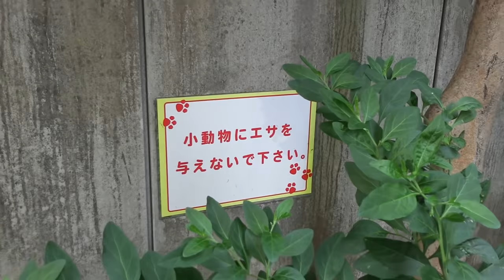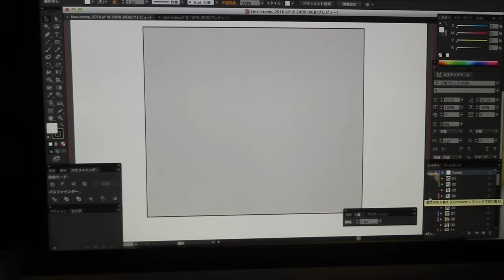顔が変わった！ 凶暴な保護猫から甘えん坊へ表情がゆっくり変化します 【 jean & pont 0284】保護猫ジャンけんポン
保護猫の飼育に悩んでいる人に多少は参考になるのではと思いジャンくんの５年間を纏めました。
我が家の方針は完全に猫の側に立って時間はかかってもゆっくり怖がらせないように気を使うやり方をとっています。
そのためこの動画を参考にした方がこれよりも早く慣らすことが可能になるのではないかと思います。
ご自分の猫さんとジャンくんを見比べながら徐々に慣らしてみてください。

保護猫の里親になることでペットの殺処分ゼロへの小さな貢献になればと…。
ジャンくんをきっかけに様々な活動をしている人とも繋がりができましたが、我が家ではジャンくんとポンちゃん２匹分だけは助けることができました。
この動画で里親の自信を身につけてもらえればこれも貢献かと…。

TBSテレビ『笑える！泣ける！動物スクープ100連発』で紹介されました。
２２歳全盲の猫チョキまとめ動画チャンネル　チャンネルジャンポン